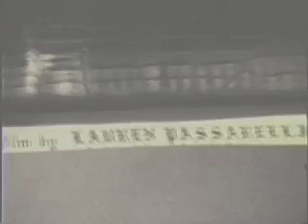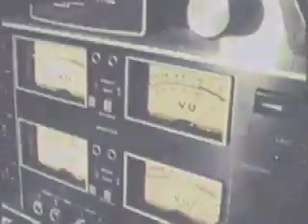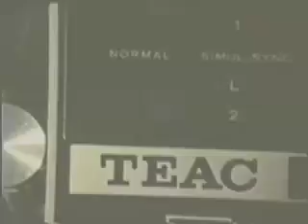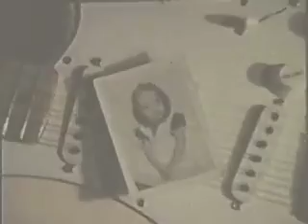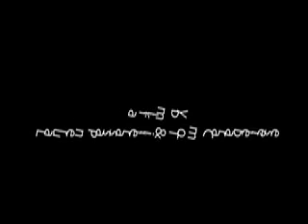Lauren Passarelli ~ Two of Us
recorded the music in 1977 & we made the film  HS senior year 1978